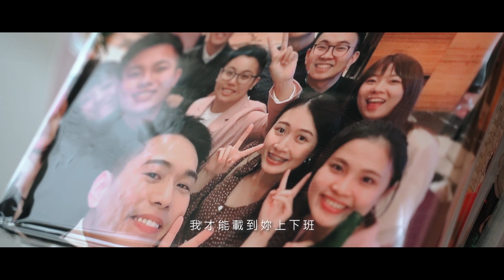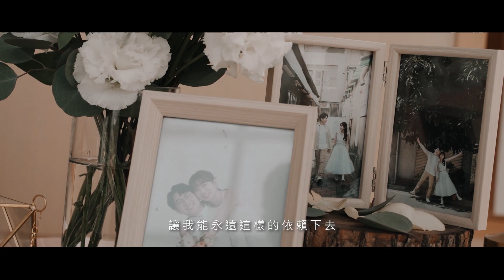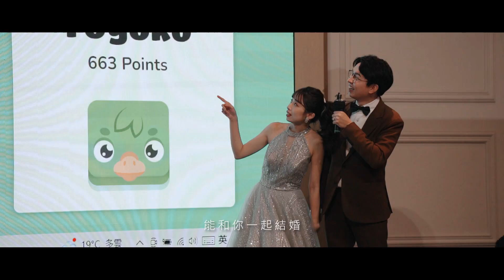婚禮錄影｜美式婚禮｜Lambert & Wenning｜心之芳庭